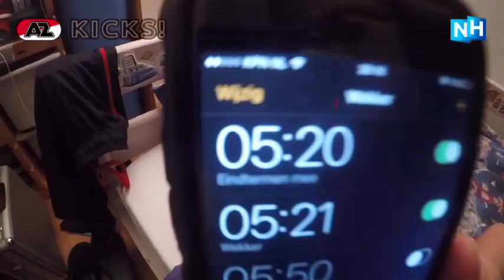AZ Kicks | vlog #6: Gijs van Schouten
Een kijkje in het leven van keeper Gijs van Schouten van AZ Onder 14.